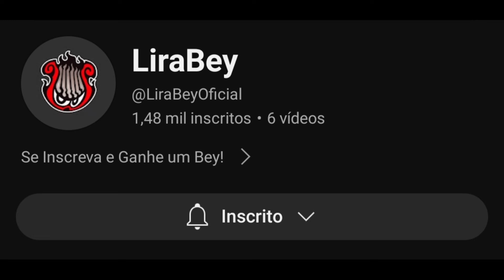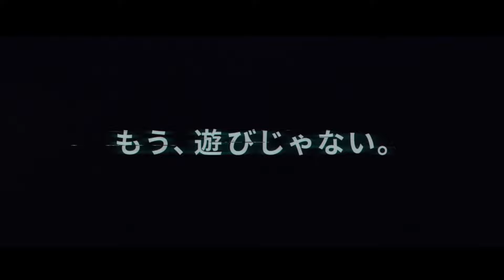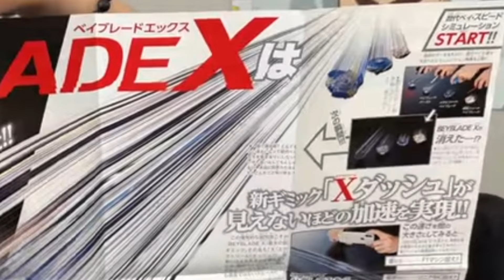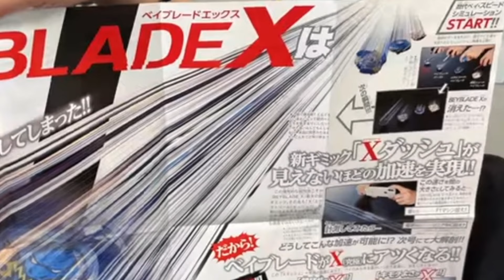Como Começar em BEYBLADE X | Conheça o que é esse Gear Sport e como ser um jogador EXTREMO!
If you want to see more of my work and Hobby's, take a look on my Instagram and Twitter

🟢Acessando o SEJA MEMBRO do canal você pode colaborar para mais conteúdos futuros e acesso a conteúdos exclusivos ( ﾉ･o･ )ﾉ

🎵Músicas desse vídeo: